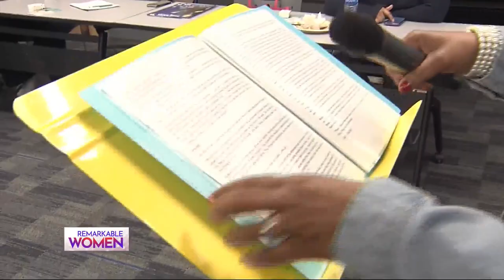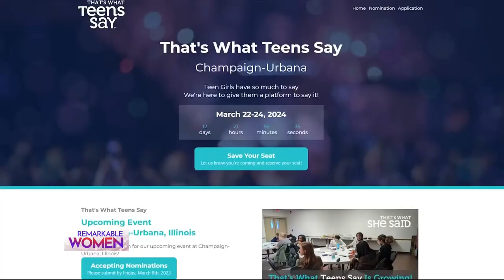WCIA 3 2024 Remarkable Women Special: Part 3 (Jenette Jurczyk)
Tuesday marked WCIA 3's first ever live Remarkable Women special, where one of four inspiring finalists from Central Illinois won a trip to Hollywood and a $1,000 prize.